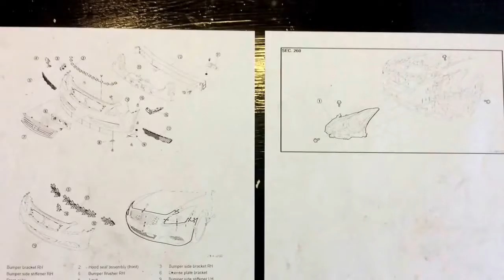2009 Infiniti G37 Sedan Headlight Replacement